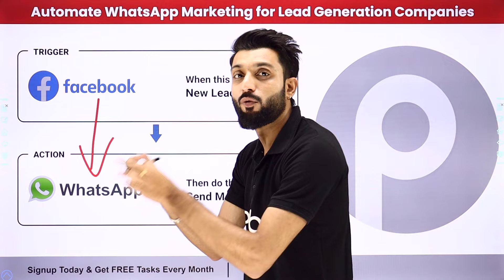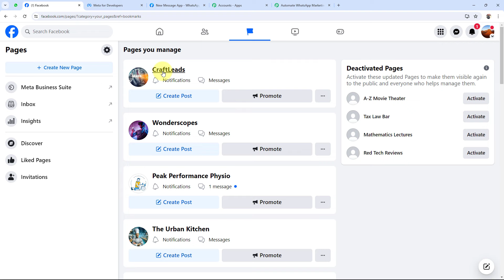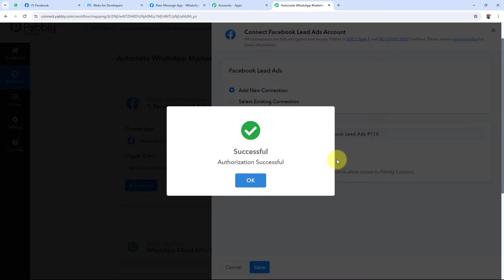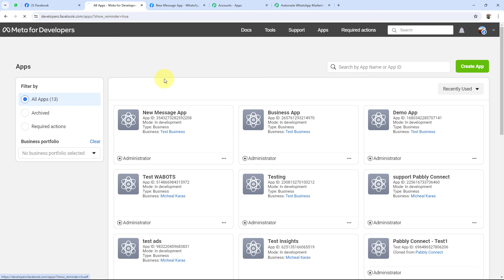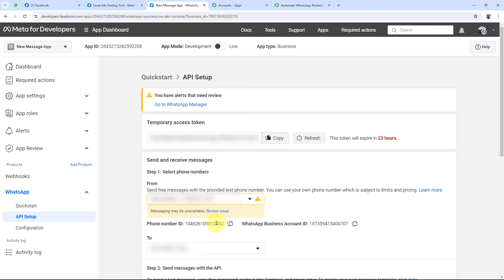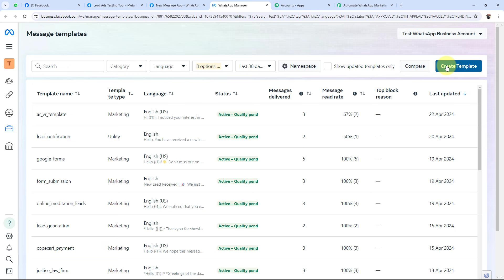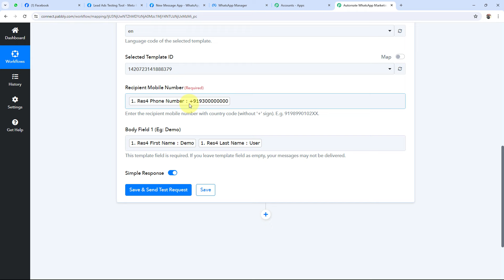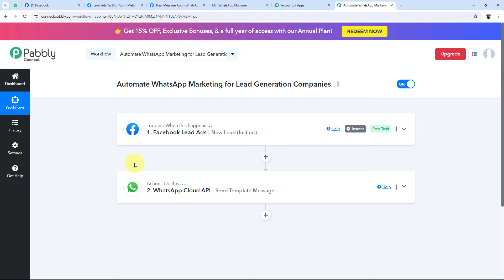Automate WhatsApp Marketing for Lead Generation Companies (in Hindi) | Facebook Lead Ads to WhatsApp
In this guide, we'll show you how to automate WhatsApp marketing for lead generation companies by seamlessly integrating Facebook Lead Ads with WhatsApp using Pabbly Connect. By leveraging this integration, you can efficiently reach out to your leads on WhatsApp, ensuring timely communication and effective lead nurturing.

🔍 What You'll Discover:

Facebook Lead Ads Integration: Learn about the capabilities of Facebook Lead Ads and WhatsApp, and how integrating them can enhance your lead generation efforts.
Setting Up the Integration: Explore the step-by-step process of configuring the integration between Facebook Lead Ads and WhatsApp using Pabbly Connect, including authentication and setting up triggers for new leads.
Automating WhatsApp Marketing: Discover how to automate the process of sending personalized messages to leads on WhatsApp, ensuring prompt follow-ups and engagement.
Customization Options: Learn about customization features within Pabbly Connect, allowing you to tailor your WhatsApp messages based on lead attributes and preferences.
Workflow Optimization: Explore strategies for optimizing your lead generation workflow, including lead segmentation, A/B testing of message content, and performance tracking.
🤔 FAQs Covered in this Tutorial:

✅ How do I integrate Facebook Lead Ads with WhatsApp for automated marketing?
✅ What steps are involved in setting up triggers and actions for automated message delivery?
✅ How can I customize the content and timing of WhatsApp messages for lead engagement?
✅ What are the best practices for optimizing my WhatsApp marketing campaigns for lead generation?

1. Automation: Pabbly Connect offers automation capabilities that can help you automate mundane and repetitive tasks. This allows you to save time, money and resources.

2. Integration: Pabbly Connect provides a wide range of integrations so that you can connect different web services with each other. This helps you to create smarter workflow processes and make your business more efficient.

3. Security: Pabbly Connect takes security seriously and provides an industry-standard security system to protect your data and applications.

4. Scalability: Pabbly Connect is highly scalable and allows you to easily add new applications and services to your workflow.

 5. Cost-effective: Pabbly Connect is cost-effective and provides plans for different business sizes.